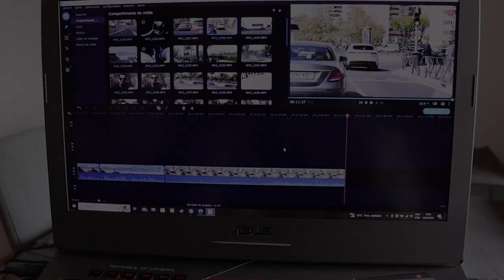FUI NA CASA DO CRISTIANO RONALDO EM MADRID! Algo deu errado nesse vídeo.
Fui ate Madrid conhecer a Casa do Cristiano Ronaldo, um dos condomínios mais seguros da Espanha! assista ate o final.
Segue meu Instagram.

tmj rapaziada, ate o próximo vídeo